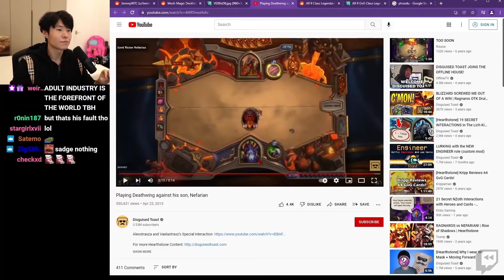Toast Finding Sykkuno a Girlfriend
And hunger games begin... 🤣